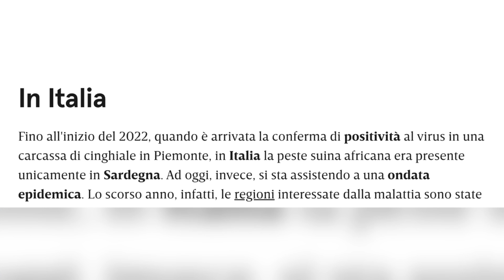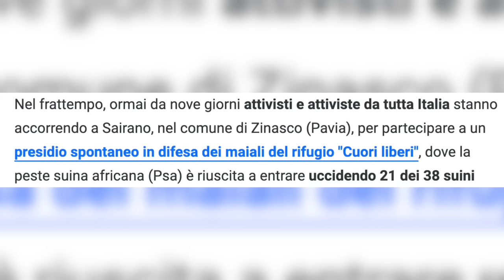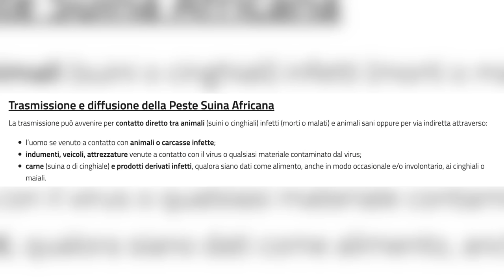MARIA SOFIA PICCHIATA e ARRESTATA dalla POLIZIA?!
In questo video parleremo di MARIA SOFIA Federico e di una sua protesta finita piuttosto male...